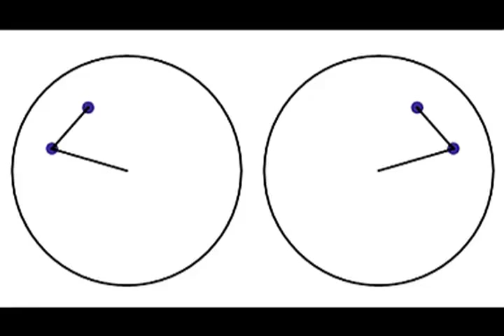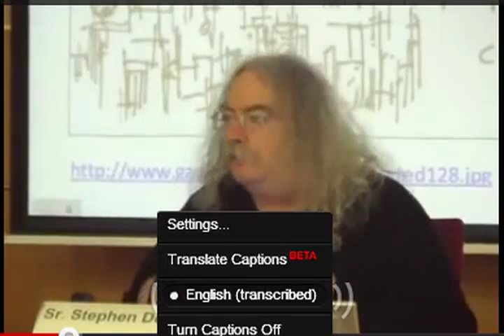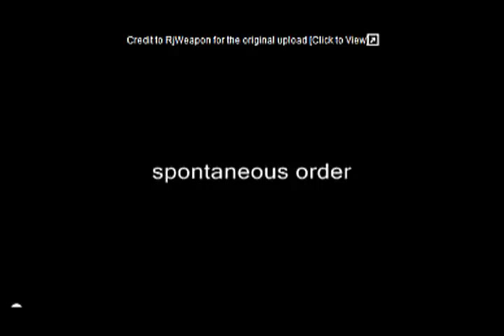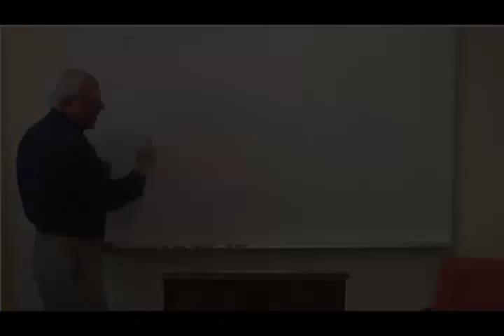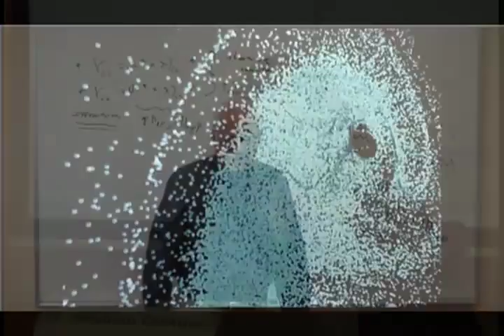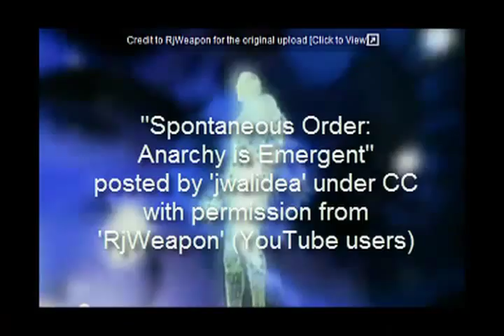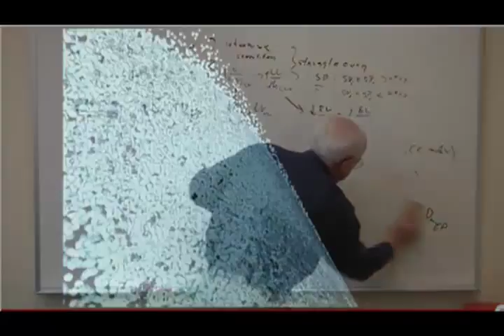Learning Chaos - George Siemens Stephen Downes Connectivism Mix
"Lorenz attractor driven by amplitude of a selection of Bach" by Timothy Jones at Drexel University, available under CC license.

"Noves maneres daprendre i treballar en la societat xarxa" (Stephen Downes at conference; IV Jornada del programa Compartim.

Note: The insertion of RjWeapon's segment may be somewhat misleading as it immediately precedes Downes' referent "this." "This" is in fact his antecedent discussion of chaos and, though he doesn't use the term, indeterminacy, in previous segments. - SMB